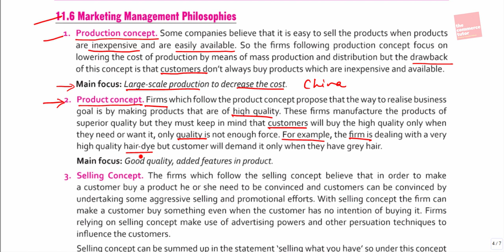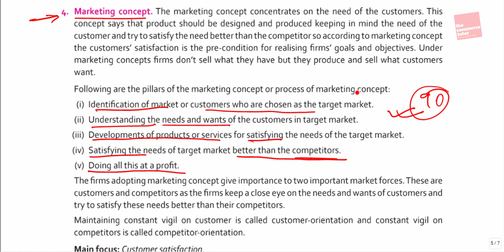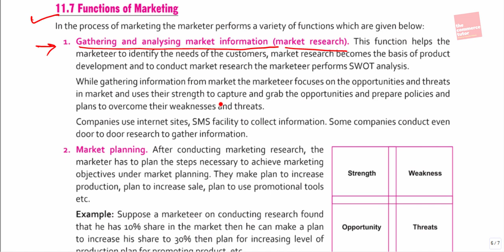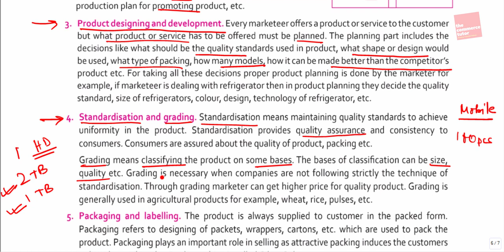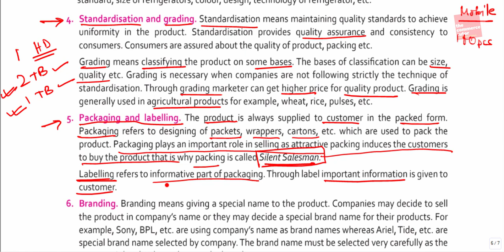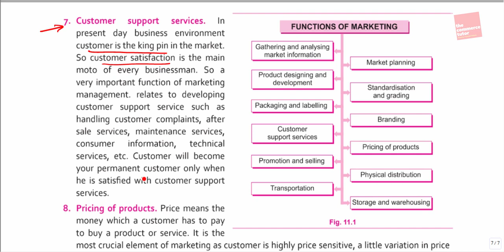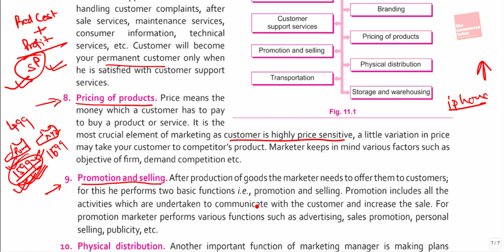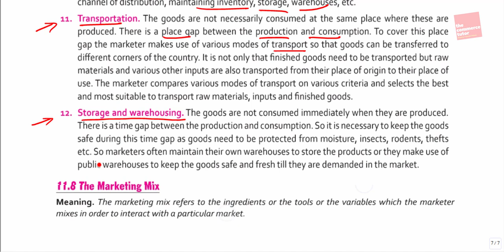MARKETING MANAGEMENT - Lec 3 |Class 12 Business Studies Chap 11 | PHILOSOPHIES & FUNCTIONS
To support our efforts you can donate a small amount by following this

Hello Friends! In this video we have covered the topic of MARKETING MANAGEMENT PHILOSOPHIES AND FUNCTIONS OF MARKETING IN DETAILS.

These topics are covered in Chapter 11 of Business Studies of Class 12 - MARKETING MANAGEMENT. This is the 3RD lecture of the series.

Link for Poonam Gandhi New Book Class 12 (2019 Edition)